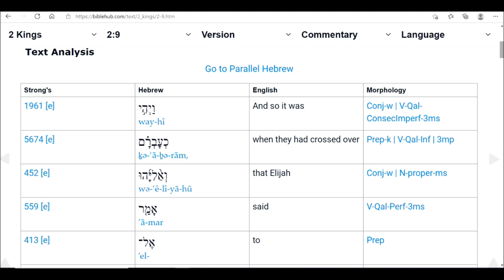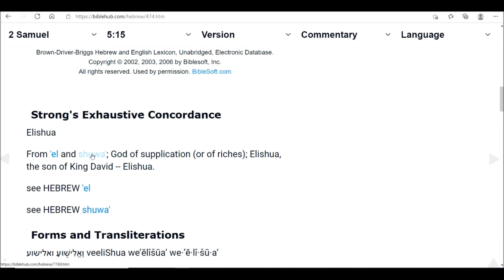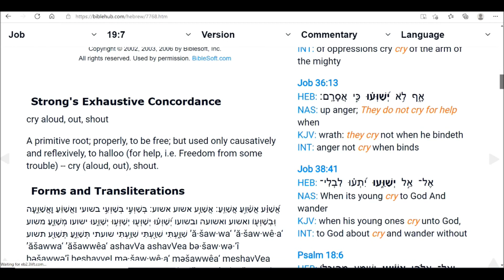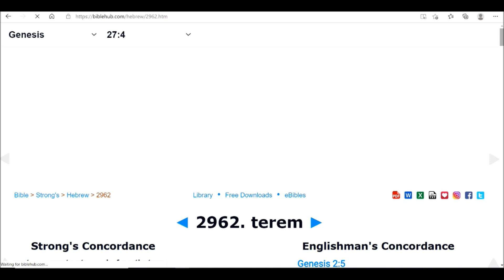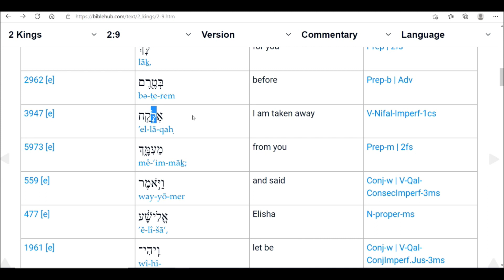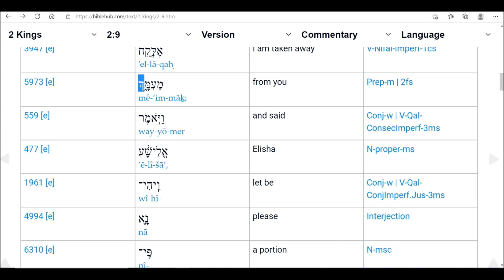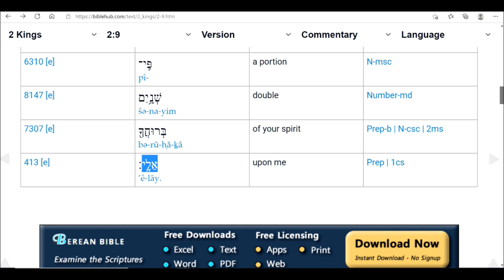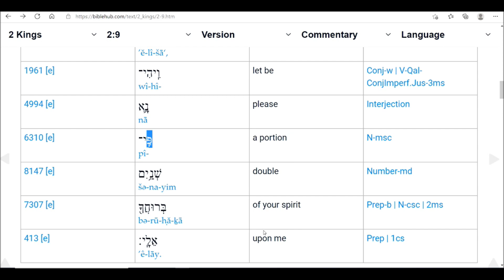The Double portion - Elijah to Elisha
What was the double portion all about?  As one prophet would ask the other - IF you see me . . .this is a very personal verse for me, one that has led me here today to share with you.  Let's take a look at this verse 2 Kings 2:9  through the Sacred writings of Light and Love to see what this double portion is all about.  What I can tell you is that it is all about building through and with the Spirit through that which brings forth life, the Sacred writings of the greater narrative through the Spirit Letters of Light and Love that will  set you free versus those from the lesser narrative that will bind you, the Carnal Ego English translations.